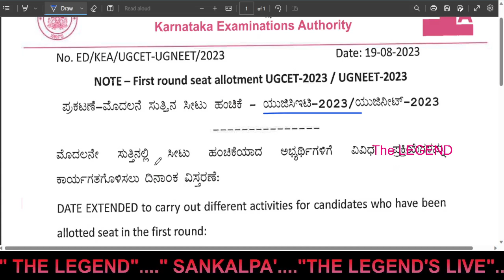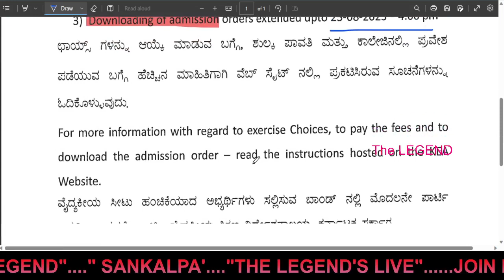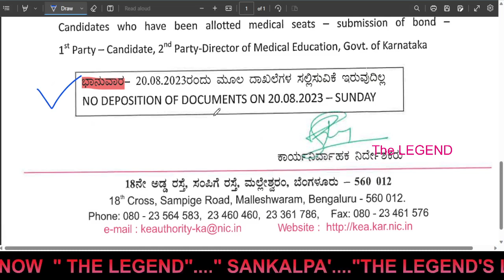thelegend:ಮೊದಲ ಸುತ್ತಿನಸೀಟು ಹಂಚಿಕೆ ಆಯ್ಕೆಯ/ಶುಲ್ಕ ಪಾವತಿ/ಪ್ರವೇಶ ಪತ್ರ ಸಲ್ಲಿಸಲು ದಿನಾಂಕವನ್ನು ವಿಸ್ತರಿಸಲಾಗಿದೆ